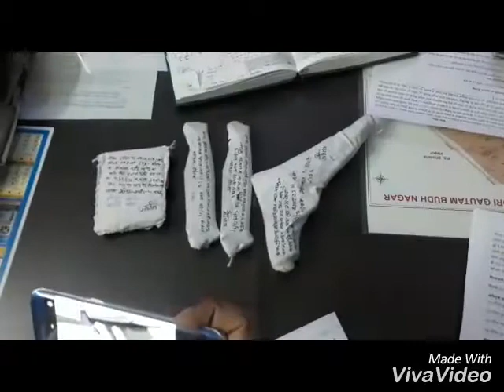NCR LIVE ग्रेटर नोएडा पुलिस को एक बड़ी सफलता हाथ लगी है।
ग्रेटर नोएडा पुलिस को एक बड़ी सफलता हाथ लगी है।गाड़ी में सवारियों को लिफ्ट देकर लूटपाट करने वाले गिरोह का खुलासा करते हुए चार बदमाशो को गिरफ्तार किया है पुलिस ने इन बदमाशों से लूट के 25 सो रुपये समेत घटना में प्रयुक्त कार,एक तमाचा,2 चाकू.4 मोबाइल और दस्तावेज बरामद किए है। पुलिस ने सभी को गिरफ्तार कर जेल भेज दिया पुलिस की गिरफ्त में खड़े ये चारों लोग कोई आम इंसान नहीं है यह बड़े शातिर लुटेरे हैं जो भोली भाली सवारियों को गाड़ी में लिफ्ट देने के बहाने उन्हें बैठाकर रास्ते में ले जाकर उनके साथ लूटपाट कर उन्हें छोड़कर फरार हो जाते थे। आपको बता दें अभी बीते 24 दिसंबर को इन बदमाशों ने दादरी बस स्टैंड से मैनपुरी के रहने वाले आनंद को गाड़ी में लिफ्ट देकर लूटपाट कर टोल टैक्स के पास छोड़कर फरार हो गए थे..पुलिस ने आनंद की तहरीर पर मामला दर्ज कर जांच शुरु कर दी पुलिस ने जाँच के दौरान दादरी बस स्टैंड से  दिल्ली के रहने वाले इन चारों बदमाश अनिल,गणेश,सौरव,सचिन को कार समय गिरफ्तार कर लिया तलाशी लेने पर इनके पास से पुलिस को लूट की रकम 25 सो रूपये और एक तमंचा दो चाकू और आनंद का पैन कार्ड आधार कार्ड मिला पुलिस ने इन सभी को गिरफ्तार कर जेल भेज दिया है